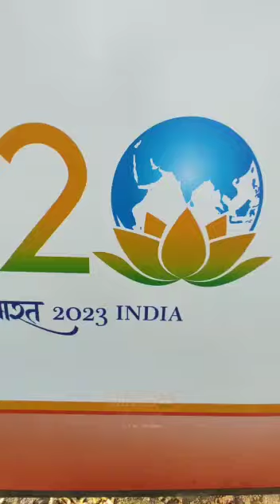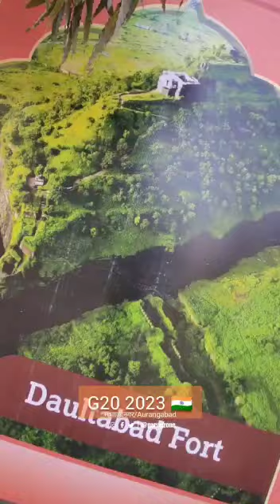February 26, 2023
Video from baliramsawantbjp75816